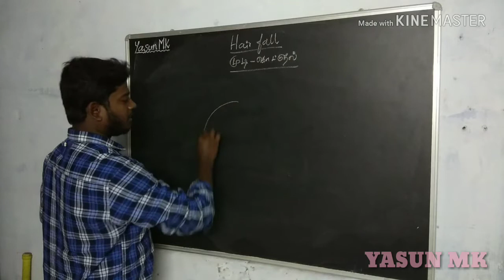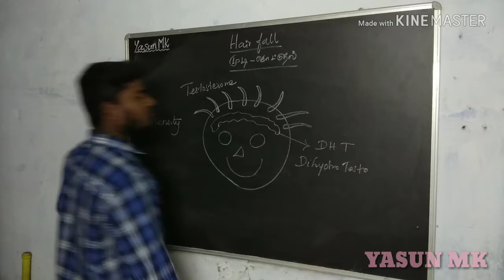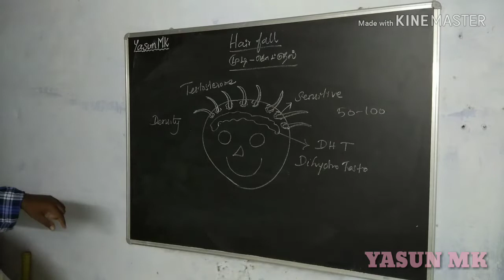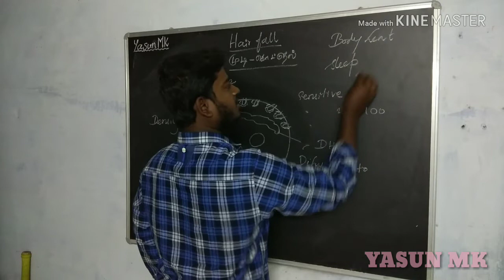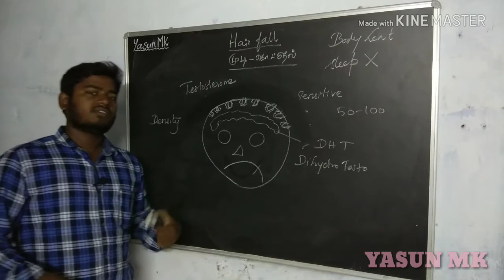ஏன் முடி கொட்டுகிறது - Hair fall / YASUN MK / Tamil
,கண்டிப்பா பாருங்க. மற்றவர்களுக்கும் ஷேர் பண்ணுங்க. நன்றி